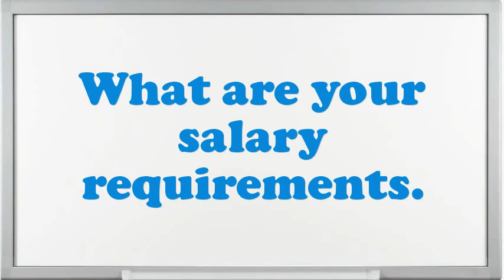Transformer Coil Winder interview questions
Interview Questions for Transformer Coil Winder.How prolonged do you plan to stay at company if offered the Transformer Coil Winder position?What pertinent Transformer Coil Winder skills do you possess?What was the critical condition you have experience as an Transformer Coil Winder?How many projects simultaneously you have worked as an Transformer Coil Winder?Tell me about how you worked effectively under pressure.